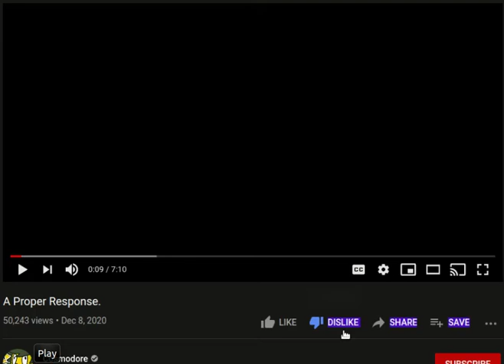fuck off Cosmodore